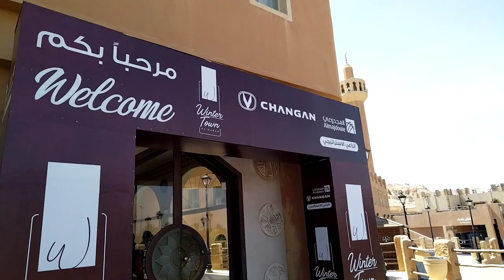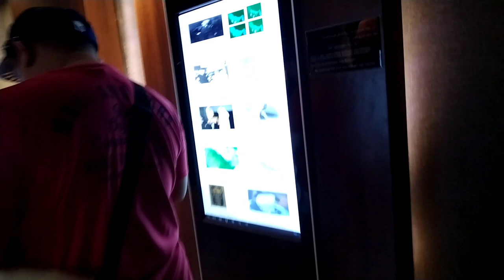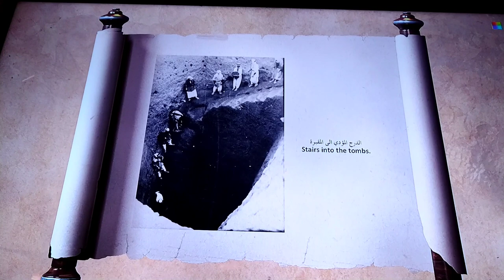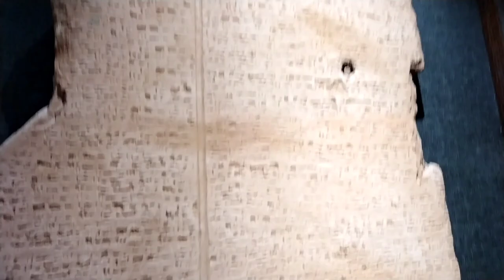Judas Cave, Hofuf, KSA, let's go!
Judas Cave in Hofuf, Saudi Arabia, let's go! @SamPacsTV